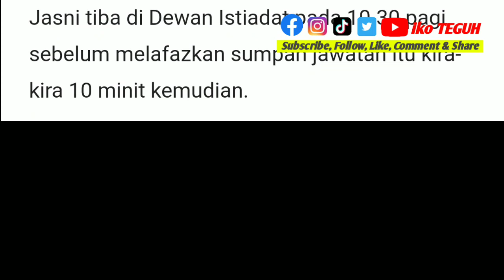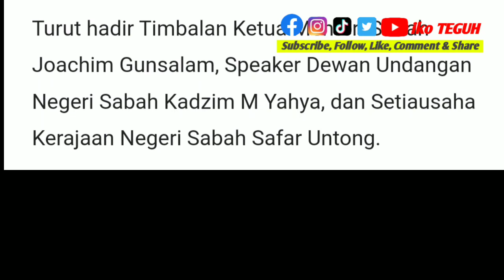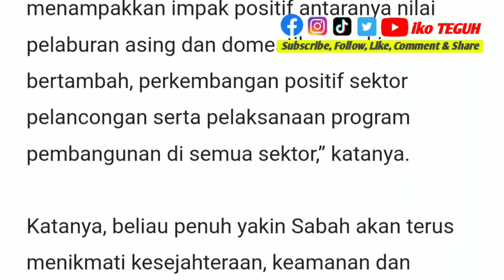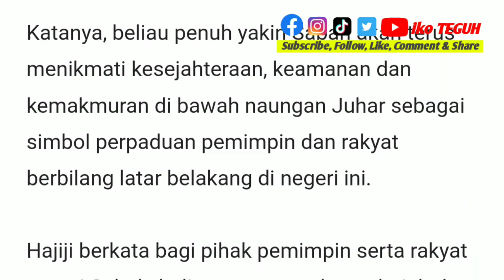TAHNIAH‼️ Juhar Mahiruddin lafaz sumpah jawatan TYT Sabah